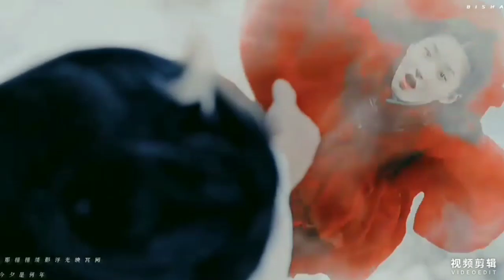ZhaoLusi in dramas